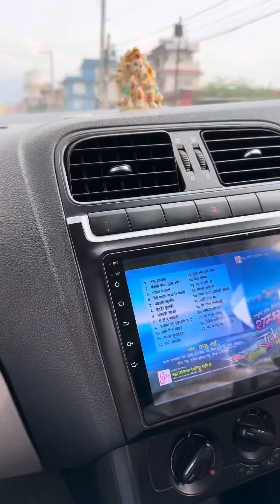Saturday outing at Godwari Village Resort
Beautiful nature near from Kathmandu